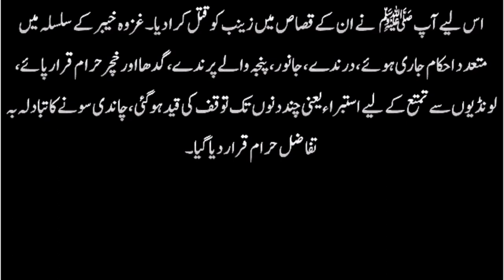Gazwa E Khayber || Hazrat Ali aur Merhab ki jang || Complete History || Tareekh Islam (Part 23)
Jang e Khaber Mukamal Waqia, Hazrat Ali aur Marhab ki jang, aur  fatah khabar k baad Yahodio k sath salok